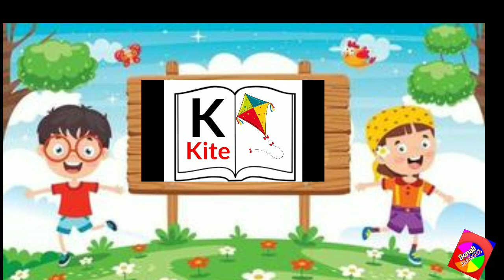A for apple b for ball c for cat kids learning video A to z spelling with 🤔kids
sonaliabcd/xyz